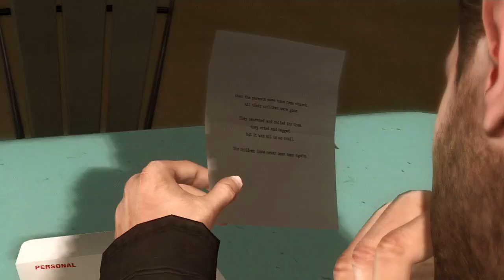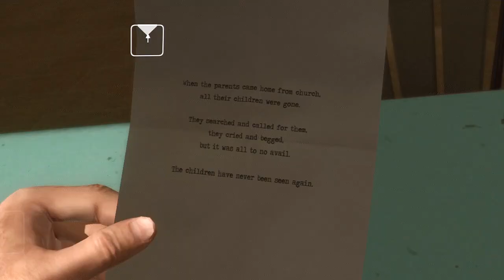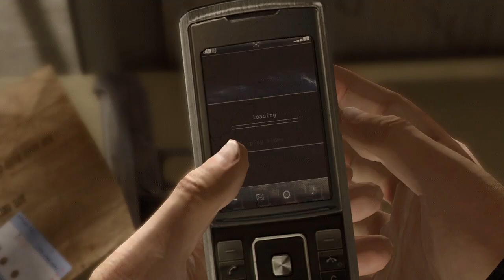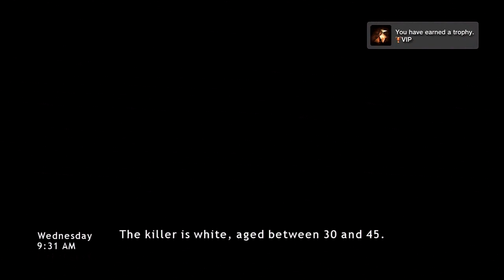Heavy Rain playthrough [Part 7: Blake-ing and Entering]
The second chapter in the Book o' Cage begins! Welcome to the Heavy Rain playthrough, where pressing X to Jason is normal and there's a LOT of David Cage jokes.